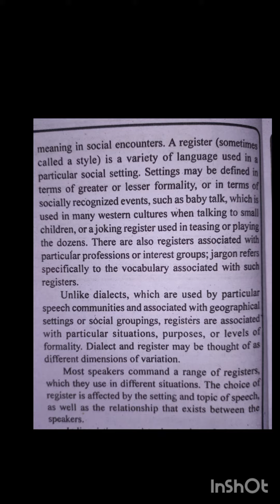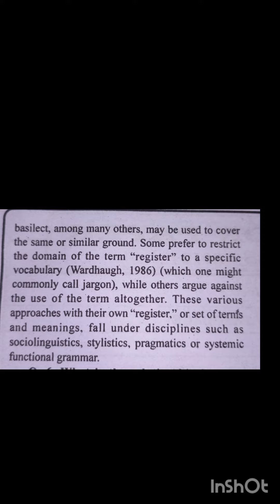Language variation in terms of Dialect,Style, and Register.